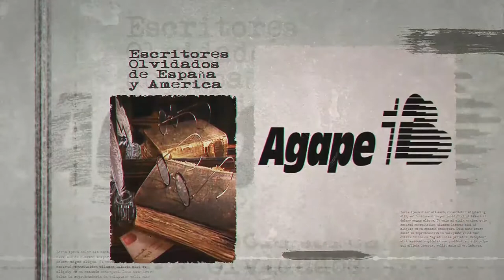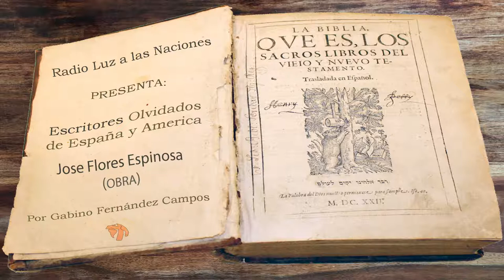066 Jose Flores Espinosa (Obra)